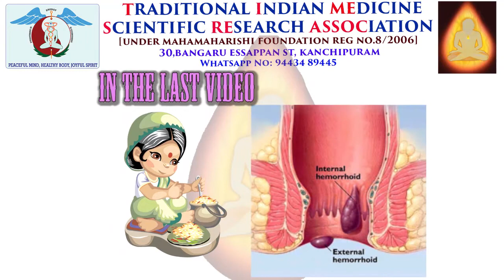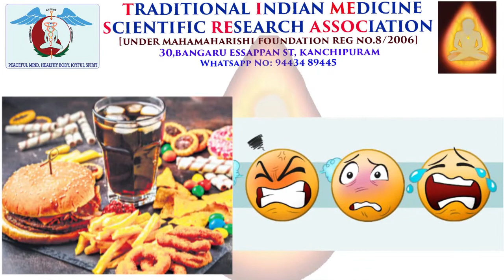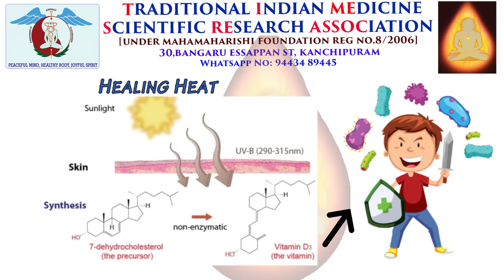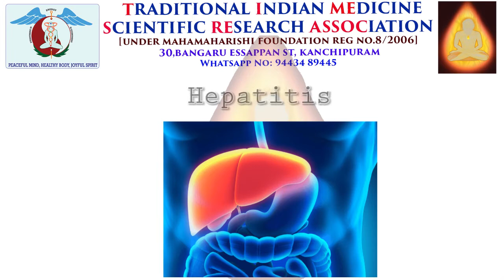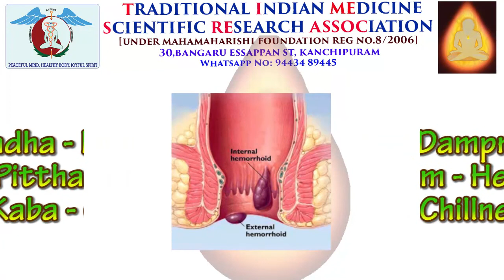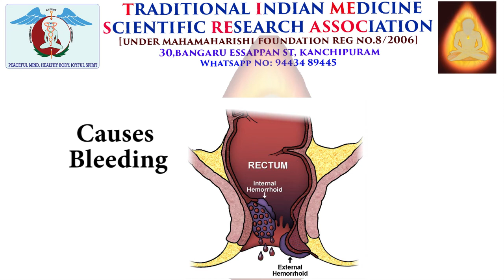Part #5 - How are traditional medicine practicing doctors supposed to research to overcome Corona?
How are traditional medicine practicing doctors supposed to approach & research to overcome Corona? -- Part #5

Indian traditional medicine scientific research association's effort & tips to heal Corono virus infected people.

This is video clip is a just a part/one episode of the video series.
All the viewers are advised to watch the videos in the proper sequence order as it would help you to understand this research better.

All doctors and medical experts from various medical departments are welcome to this joint effort to save our people from Corona.

In order to be part of this joint effort , Please contact the number given below.